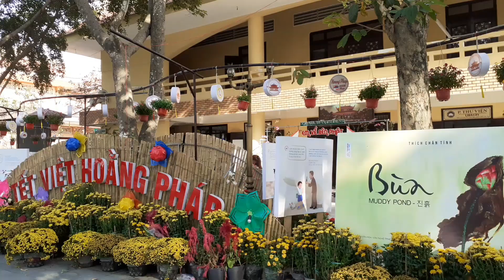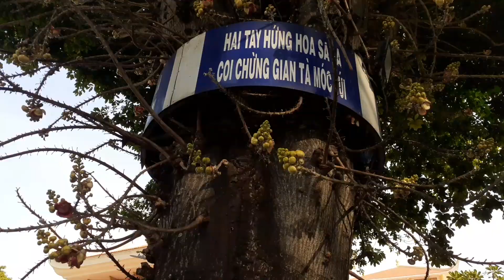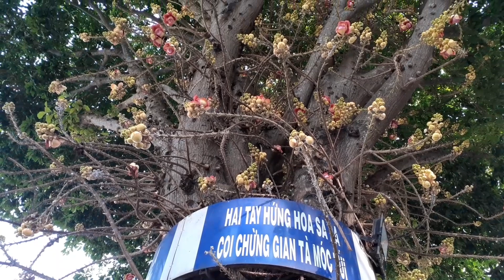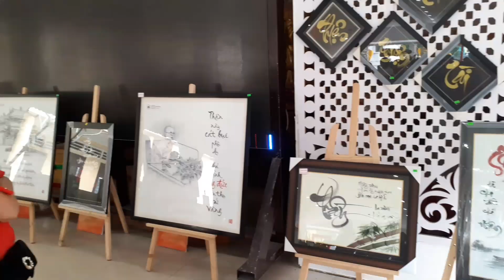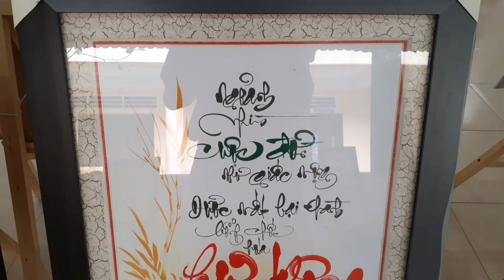Chùa Hoằng Pháp Ngày Rằm Tháng Giêng/ Hoang Phap Pagoda On The Full Moon Of January